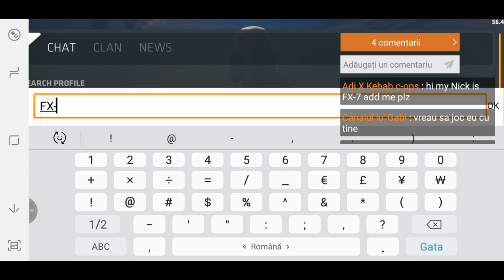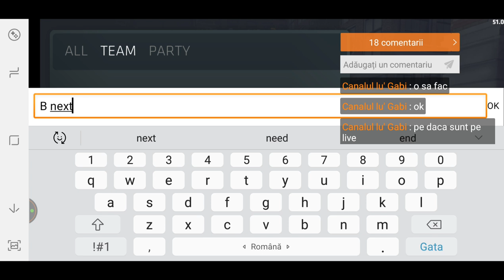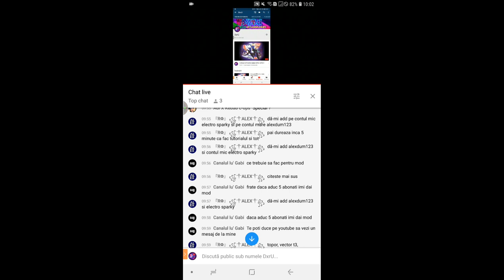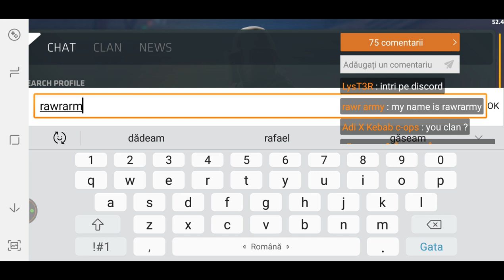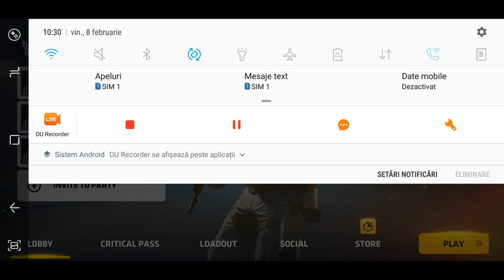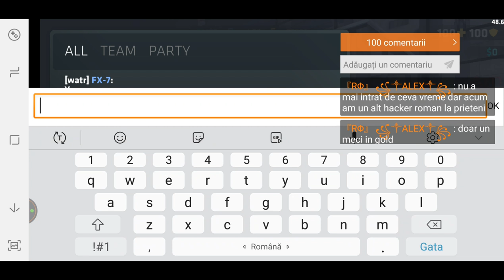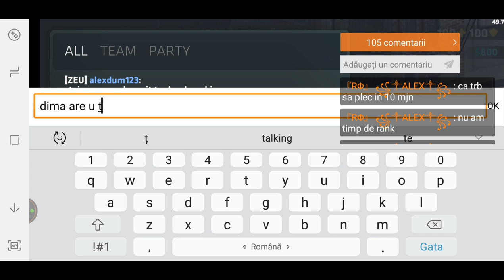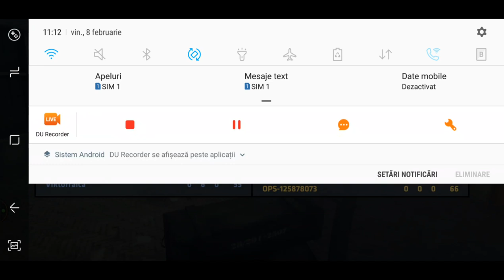Critical OPS let's make SPEC OPS!!!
About me and my work: Hello there, I'm Tudor, I'm from Bucharest Romania and I like soo much to edit and post video games 👈🤙
Good apps to edit in android:
1. PS Touch
2. Kinemaster
3. Pixel Lab
4. You Cut
5. InShot